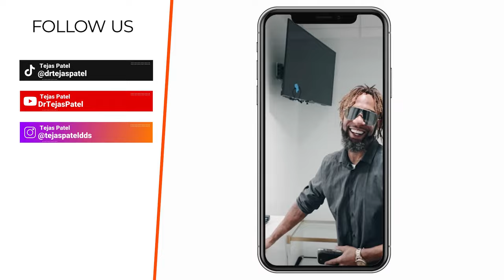Hollywood Smile Before and After with Veneers by Dr. Tejas Patel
Schedule a free consultation for a NO BRACES Smile Makeover with Veneers
Today we have Dwight, from Houston, Texas, as our patient. He is concerned with his crowded/crooked teeth and wants to fix the discoloration of his teeth.

In this episode, we take you to Dwight’s journey of getting a Hollywood Smile. First of all, we start with a consultation and prepare a plan to give Dwight his desired smile. Dr. Tejas Patel and our Veneers experts then decide to improve her smiles with Veneers. Dwight shares his experience about his treatment with Dr. Patel and says that he is willing to go all over again. We then Face Timed him after two months of the placing of Permanent Veneers to get to know the compliments he got from his family and friends.

Join us to experience what the whole veneer process looks like!

Timestamps:
[00:00] Introduction
[00:34] Dwight’s Concerns
[01:08] Here’s the Plan
[01:49] Photoshoot
[02:34] Dwight’s experience with Dr. Patel
[03:50] Time for Compliments!
[05:30] Two Months Later
[06:26] DJ Khalid got Veneers!
[07:28] End of the Video

About :
Dr. Tejas Patel, DDS, is one of the top cosmetic dentists in the United States. Every day we do small makeovers and help people become more confident. ‘Smiles by Dr. Tejas Patel’ is a special series where we take you behind the scenes of how we create these smiles!

With 20 years of experience, Dr. Tejas Patel has become one of the top cosmetic dentists in the United States. He performs veneer procedures daily and completes over 200 veneer units each month. Dr. Patel and his team have completed thousands of smile makeovers and have helped their patients get a more confident smile. Dr. Patel is also a rising social media star with over 2 Million followers on TikTok and has created some of the most viral cosmetic dentistry videos. We are a go-to place if you are looking for a Hollywood Smile.

Porcelain veneers are thin shells of porcelain that are custom-made, tailored, and fitted for each tooth. They are used to improve the color, shape, position, alignment, size, and overall look of the teeth and smile. Veneers are the perfect way to get a smile makeover and transform your smile…

We’re looking forward to meeting you and helping you achieve your oral health goals. See you soon! – Tejas Patel, DDS